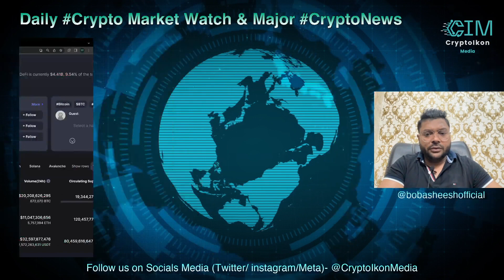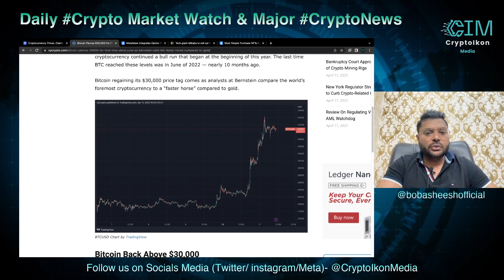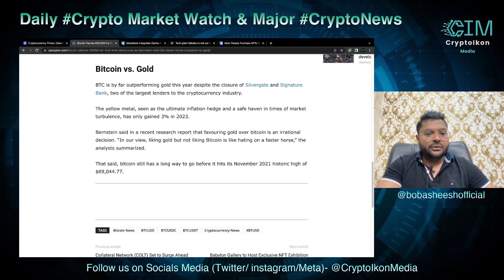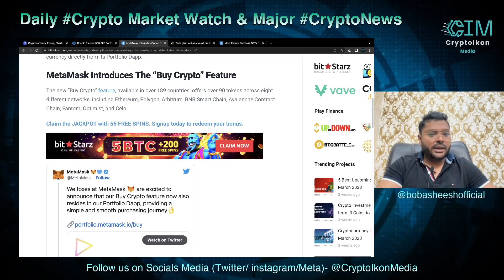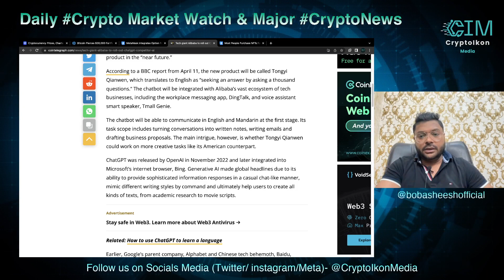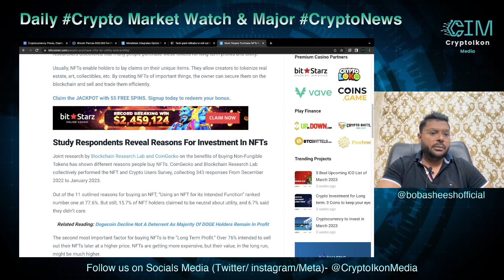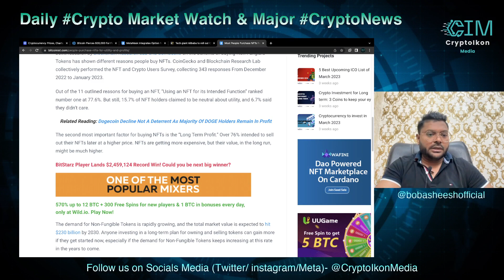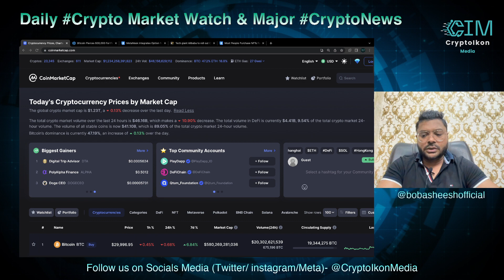MetaMask Enables Fiats | BTC Above $30k | Alibaba to roll out AI | Coingecko report on NFTs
🔰Credits to the original news content sources-

2- Bitcoin Pierces $30,000 For First Time Since June As Bernstein Calls BTC ‘Faster Horse’ Compared To Gold

🔰If you Want to get 100 USDT, Register on the world's biggest crypto exchange- Binance and deposit more than $50 into your account. We'll both get a 100 USDT cashback voucher!

😎 Common username on all other major platform: @cryptoikonmedia

🔰About us:

CryptoIkon Media is a full-service Interactive Crypto Media Agency. We provide 360-Degree Digital Branding & Marketing services to (Crypto, Defi, NFT, Web3, Metaverse & Blockchain) projects and companies.